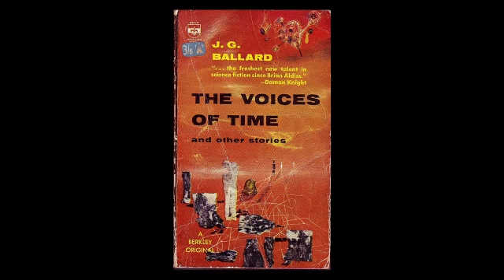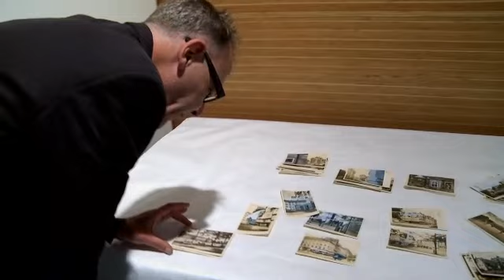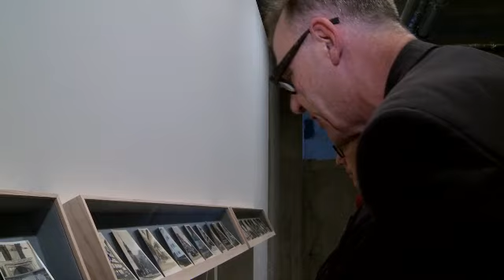Tacita Dean: JG Ballard, Robert Smithson and me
Artist Tacita Dean talks to Adrian Searle about her epic search for Robert Smithson's ethereal earthwork Spiral Jetty in Utah -- and how she discovered that JG Ballard shared her adoration of the land artist. The former Turner prize nominee, who displayed filmic work at Tate Modern's Turbine Hall in 2011, exhibits the new videowork called JG alongside a series of postcards from prewar Kassel in Germany, over-painted by the artist to show 70 years of change. The show is at London's Frith Street Gallery from Friday to 26 October